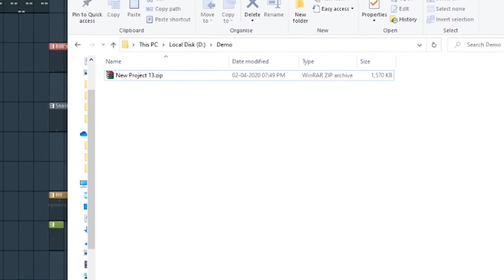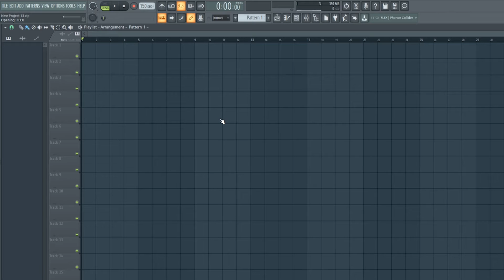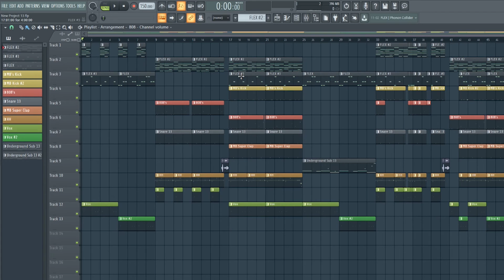Fl Studio में Flp Project कैसे Save करते हैं | Flp Project फाइल में PASSWORD कैसे बनाये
In this video i am going to show how to save FLP project & how to make password for FLP project.